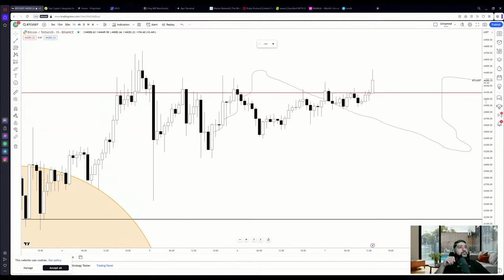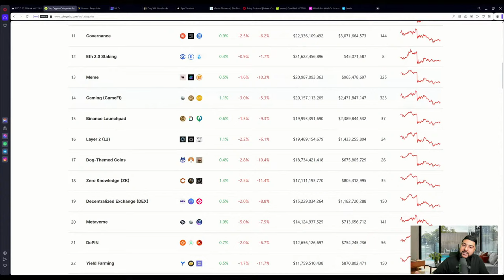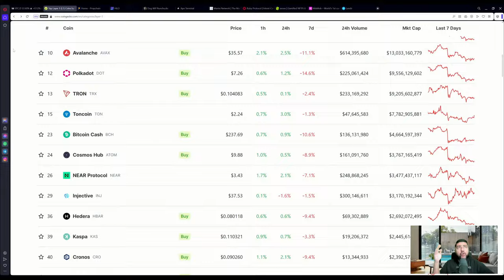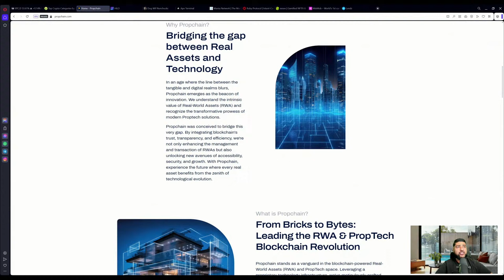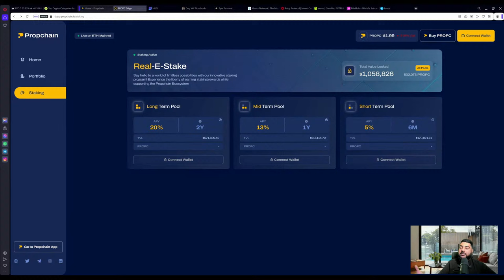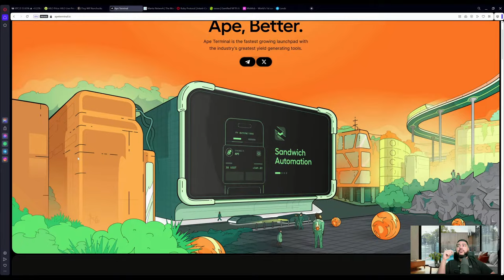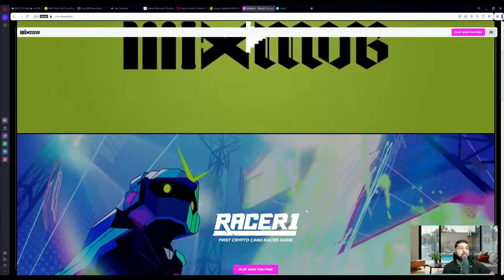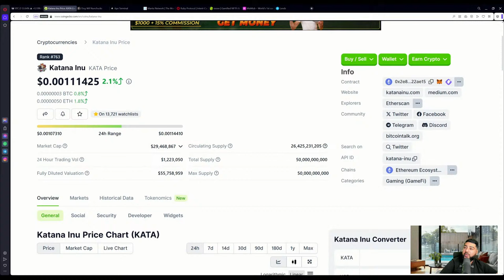What Are The Best Altcoins To Hold In January 2024? | The NJ Show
Warning: I will never contact you to ask for money. Please be aware of scammers.